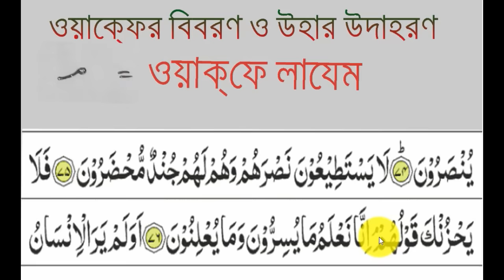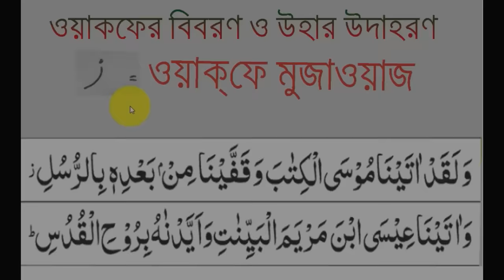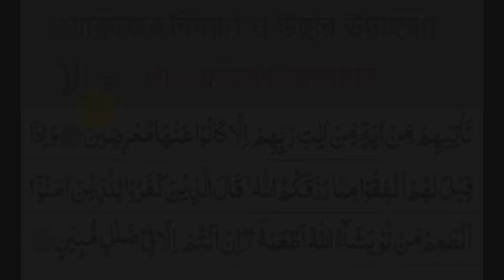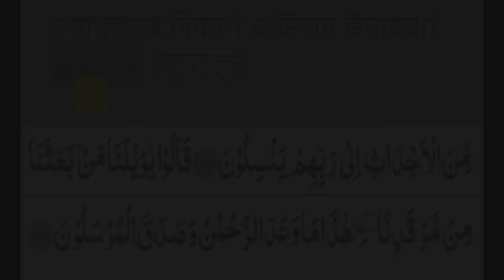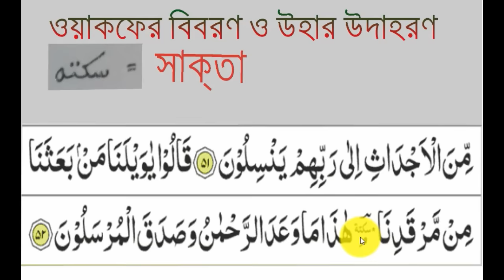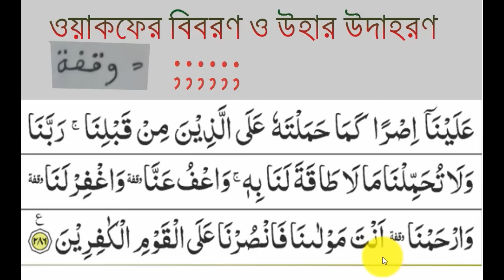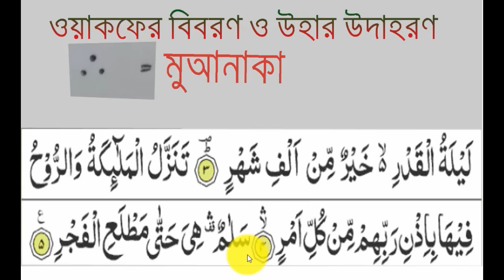কোরআন শরীফে কোথায় থামা যাবে/যাবে না জেনে নিন!!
নিজে কোরআন শিখুন এবং অন্যকে শিক্ষা করার দাওয়াত দিন!!